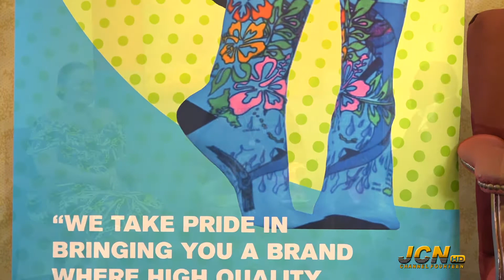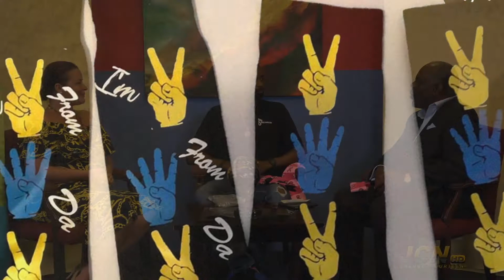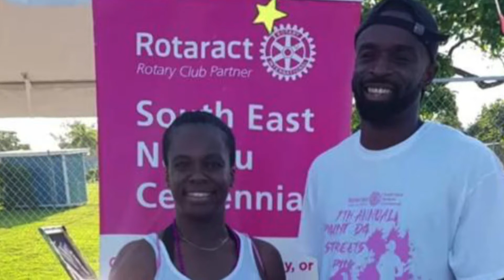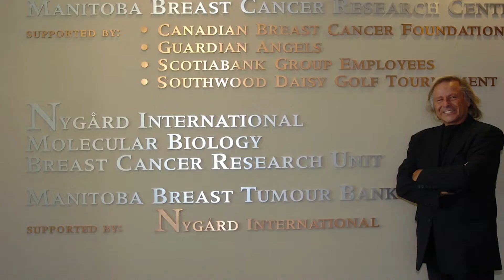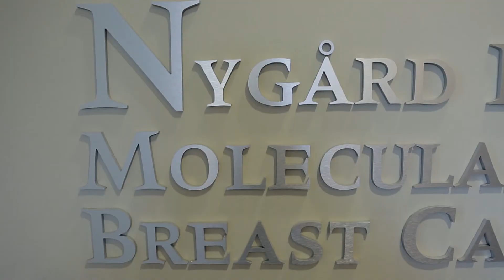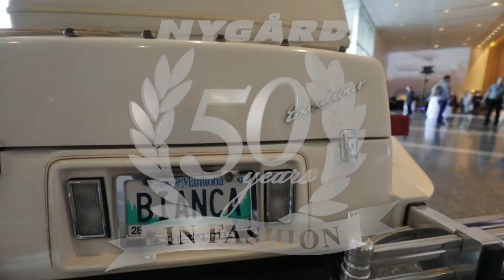Platform | Bianca Nygard, Rashad Dean, Roverna Smith | October15th2019 | Seg 1